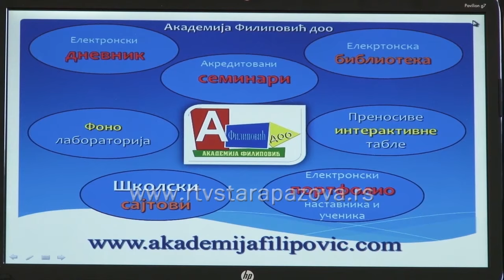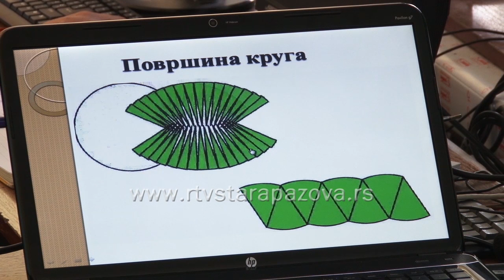Aktivnosti OŠ Boško Palkovljević Pinki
S ciljem osavremenjavanja nastave i podizanja nivoa informatičke pismenosti kod učitelja i nastavnika u OŠ Boško Palkovljević Pinki organizovan je seminar pod nazivom „Multimedijalni sadržaji u funkciji obrazovanja“,  a kako bi imali mogućnosti da izraze svoju kreativnost i kvalitetno iskoriste slobodno vreme za sve zainteresovane učenike u toku je besplatna škola slikanja pod nazivom  Pinkijeva duga.